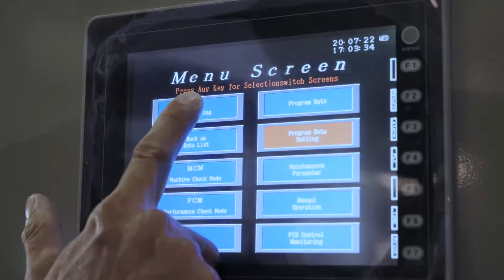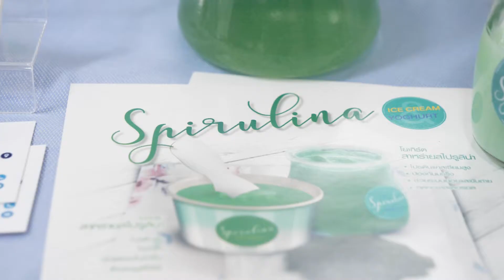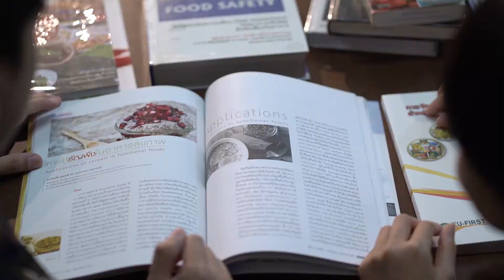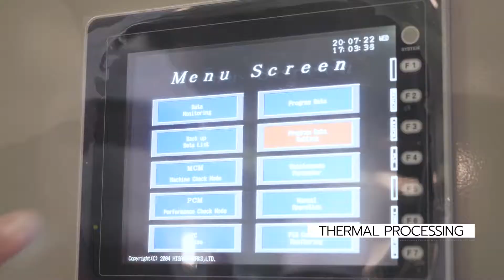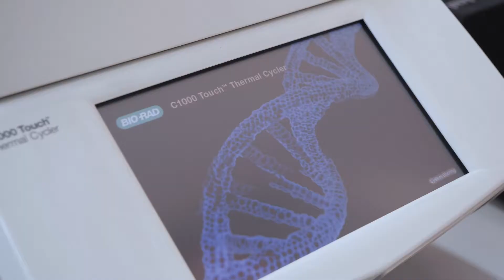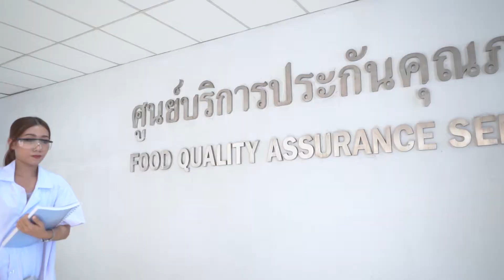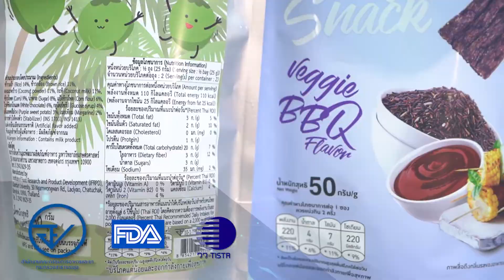Institute of Food Research and Product Development (IFRPD)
Institute of Food Research and Product Development (IFRPD), a research institute, with mandate to perform research study on food science and technology to assist food industries as well as its role in providing food information to social, academic offices and communities.